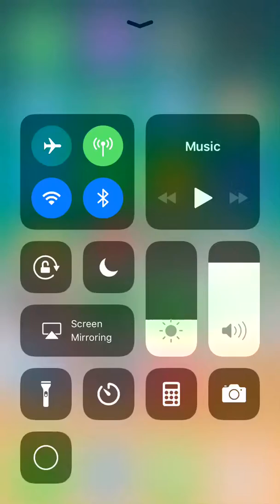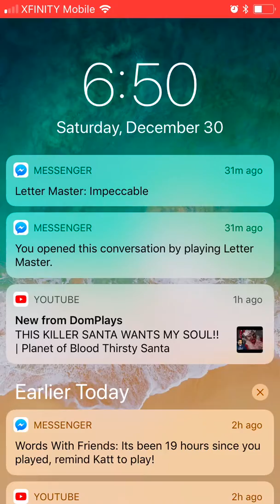So good at this game-yugioh